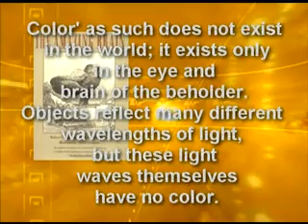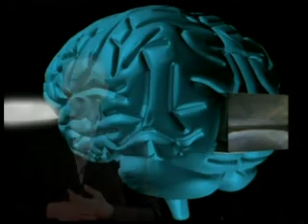ALL COLORS ARE FORMED IN OUR BRAINS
Colors originate in our brains. Because of God's perfect creation, we see electrical signals as a bright world, full of color, made up of millions of shades of color, and we enjoy what we see. This is an extraordinary miracle that must be carefully considered.